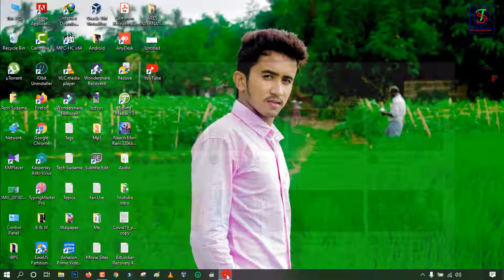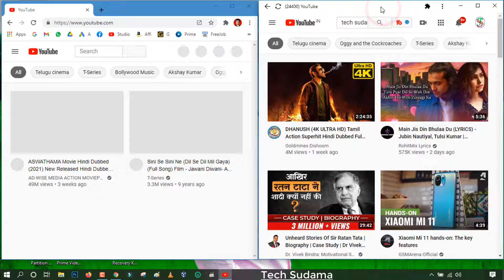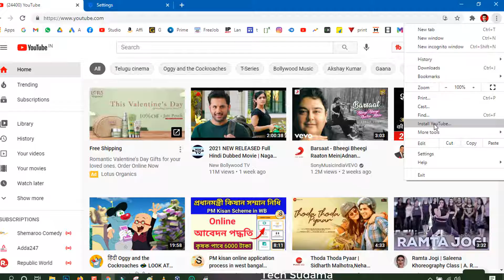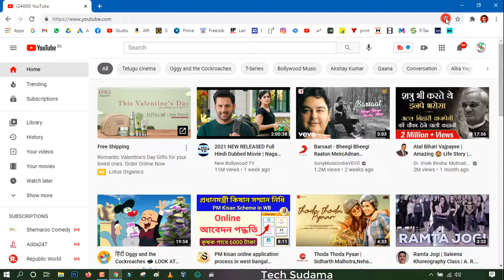How to Install YouTube in Laptop | How to Install YouTube in PC | YouTube for Windows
Let's Buy Sometings Special :-
My Mic
My Mobile Antivirus
Selfie Stick
Tripod Mounter
Best Power Bank :-
Mi 10,000Mh Power Bank
Mi 20,000Mh Power Bank
Realme Power Banks
Agar Video Accha Laga To